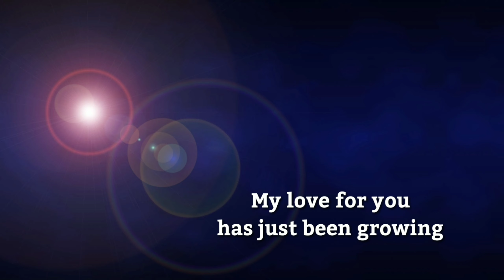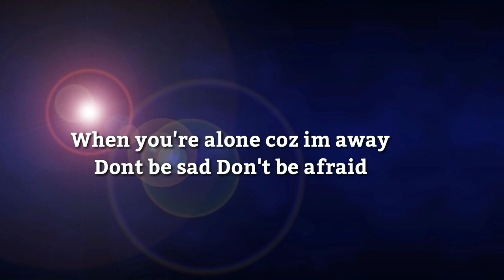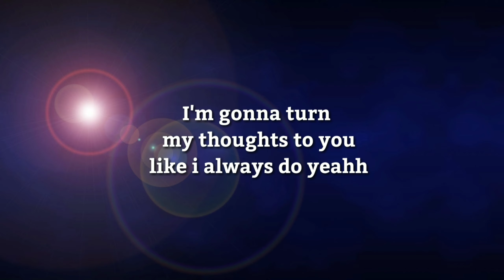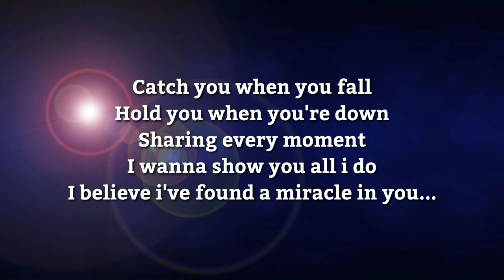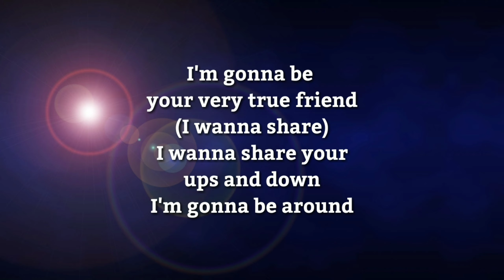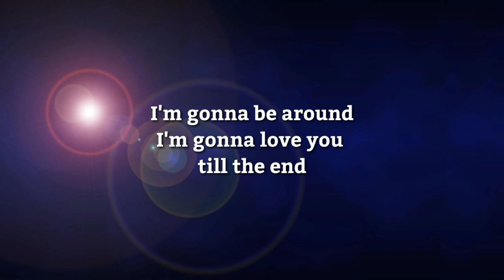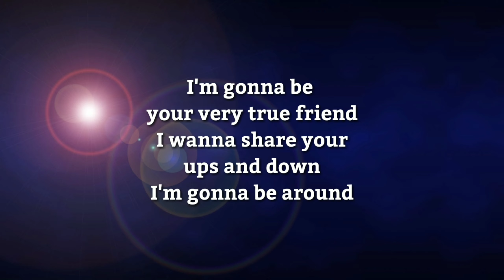I'm Gonna Be Around 💕 by: MLTR